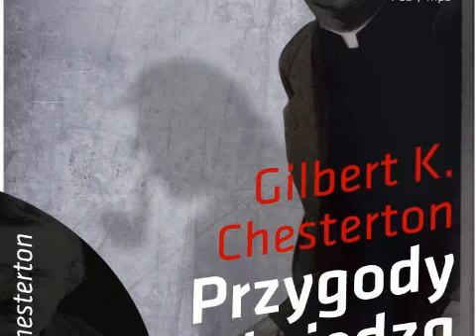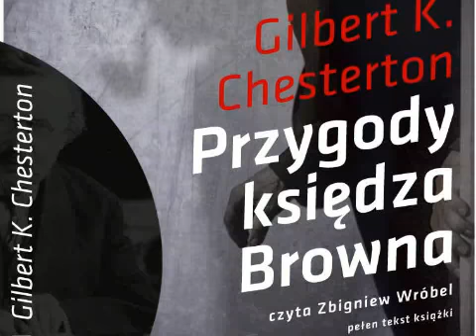Fragment audiobooka "Przygody księdza Browna" Gilbert Keith Chesterton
Zapraszamy do przesłuchania zbioru kilkunastu opowiadań, które wprowadzą w klimat dawnej Anglii pełnej zagadek i dziwnych zdarzeń. Stań w szranki z niepospolitym umysłem księdza i spróbuj pierwszy rozwiązać sprawy, przed, którymi stawał zacny księżulo.
Przygody księdza Browna to klasyk angielskiego kryminału, który jako jeden z pierwszych wprowadza postać kapłana do tego rodzaju powieści. Motyw ten, później często zapożyczany przez innych pisarzy, czy filmowców nigdy nie mógł się równać z przysadzistym księżulem stworzonym przez Chestertona. Gdyż skromny ksiądz Brown nie tylko znajduje skradzione brylanty, demaskuje morderców, ale także pomaga tym, którzy tego chcą, nie bojąc się stawić czoła osobnikom niebezpiecznym. Dzięki analitycznemu umysłowi bohatera i logicznemu dochodzeniu do rozszyfrowania zagadki, możemy zobaczyć, jak rozwiązuje się sprawy kryminalne w starym, ale nietrącącym myszką, stylu.

Czyta: Zbigniew Wróbel
Wydawca: Aleksandria